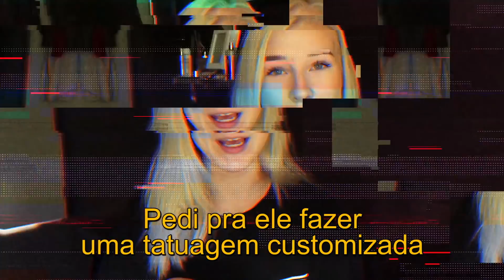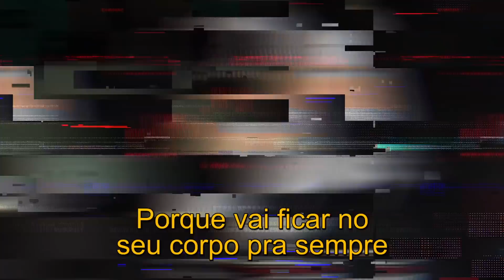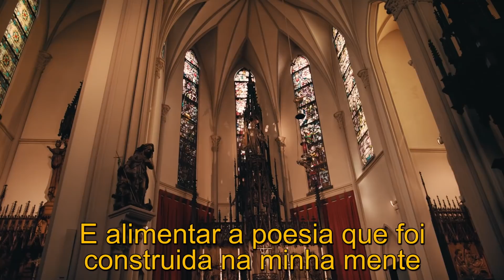MINHA PRIMEIRA TATUAGEM EM PORTUGUÊS!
ask me questions about the video in the comments, and i will react to your comment as soon as possible :)

be happy! xo nien.

INFORMATION:
» name: Nienke
» age: 19
» camera: canon g7x mark II
» country: The Netherlands
» editing: Final Cut Pro x